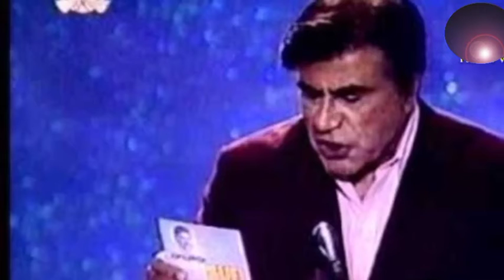Taruq Aziz Complete Biography | Legend of Pakistan